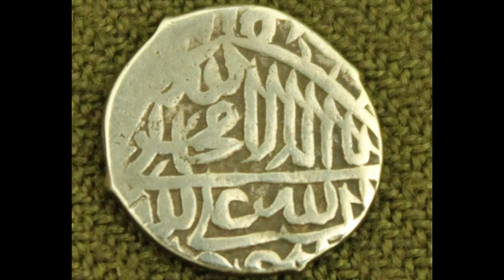سیزدهم اسفند زادروز شاه طهماسب صفوی شاهی که پنجاه و چهار سال بر ایران حکومت کرد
شاه طهماسب یکم پسر ارشد شاه اسماعیل یکم و دومین پادشاه از دودمان صفویان بود. او پس از مرگ پدر با آشوب داخلی و حمله ازبکان و عثمانیان مواجه شد که با تدبیر و شجاعت و تا حدی بهره‌مندی از بخت و اقبال از پس این مشکلات برآمد و دوره‌ای طولانی از صلح و ثبات را برای ایران به ارمغان آورد. وی فردی معتقد به مذهب شیعه دوازده‌امامی بود. شاه تهماسب یکم حدود ۵۴ سال بر ایران حکومت کرد که در بین تمام پادشاهان پس از اسلام در ایران بیشترین زمان حکمرانی بوده‌است. شاه طهماسب یکم ۱۳ اسفند ۸۹۲ در روستای شه‌آباد اصفهان متولد شد. پس از مرگ شاه اسماعیل یکم صفوی، شاه تهماسب یکم ۳ خرداد ۹۰۳ در ۱۰ سالگی به سلطنت رسید. روشن است که به‌دلیل کم بودن سن و سال شاه جدید، فرصتی برای کسب قدرت برای امرای قدرت‌طلب قزلباش فراهم شد. ۱۰ سالِ نخستِ سلطنت شاه تهماسب در واقع عرصهٔ رقابت امرای قزلباش برای کسب قدرت بود. شاه جوان به‌علت شجاعت و تدبیر، کم‌کم توانست خود را به‌عنوان شاهی مقتدر برای ایران مطرح کند و زمام قدرت را در دست گیرد. شاه تهماسب در دورهٔ بلند حکومت خود توانست با وجود کمبود منابع، به‌خوبی تهدیدات مکرر ازبکان و سپس عثمانیان را دفع کند و سپس دوره‌ای از صلح و ثبات را برای کشور به ارمغان آورد، دوره‌ای که تا مرگ وی در سال ۹۸۴ و به سلطنت رسیدن فرزند تندخوی او، شاه اسماعیل دوم، ادامه داشت. شاه تهماسب صفوی پادشاهی صاحب‌کمال و شیفتهٔ هنر بود و در هنر خوشنویسی و نقاشی دست داشت. در نقاشی شاگرد استاد سلطان محمد مصور بوده‌است. هرچند قاضی احمد منشی قمی در کتاب گلستان هنر از هنر تصویرسازی شاه تهماسب به‌طور مفصل یاد کرده، اما تنها تصویر مستند و دارای امضای به‌جامانده از او، مجلس بزمی است که در موزهٔ کاخ طوپقاپو ترکیه زینت‌بخش مرقع بهرام میرزا است. شاه تهماسب از گسترش‌دهندگان ادبیات آذربایجانی بود و در این زمینه تلاش بسیاری کرد.